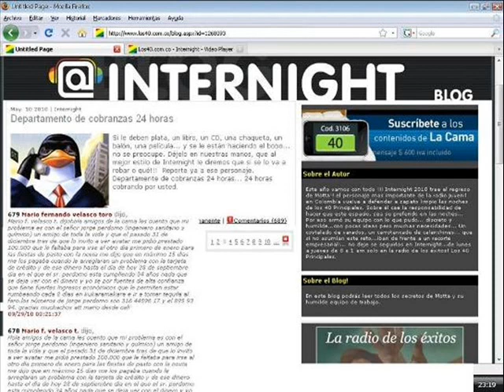COBRO A PERDOMO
679 Mario fernando velasco toro  dijo,
Mario f. velasco t. dijohola amigos de la cama les cuento que mi problema es con el señor jorge perdomo (ingeniero sanitario y químico) un amigo de toda la vida y que el pasado 31 de diciembre tras de que lo invito a ver avatar me pidió prestado 100.000 que le faltaba para irse al otro día primero de enero para las fiestas de pasto con la novia me dijo que en máximo 15 dias me los pagaba cuando le arreglaran un problema con la tarjeta de crédito y de ese dinero hasta el día de hoy 28 de septiembre día en el que el sr. perdomo esta cumpliendo 34 años nada que se deja ver con el dinero y yo se por fuentes de alta confianza que tiene fuertes ingresos económicos que le permiten estar rumbeando cada 8 dias en kukaramakara e ir a tomar tequila al faro.los números de jorge perdomo son 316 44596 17 y el 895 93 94. gracias muchachos att mario desde cali
09/29/10 00:21:37